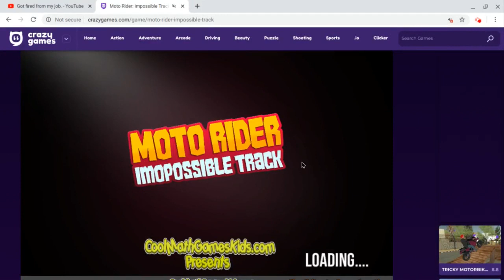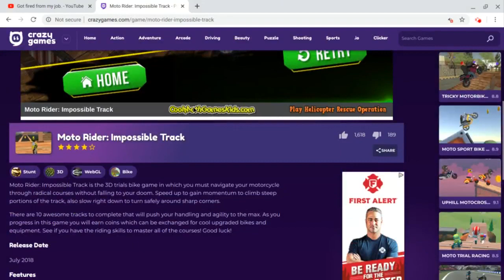Moto-Rider impossible track(Temple-run ripoff)